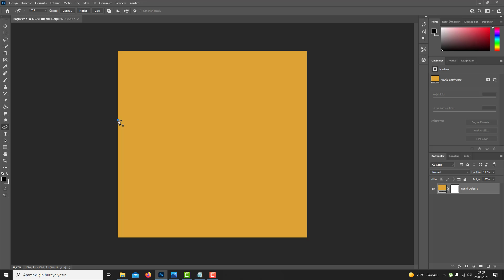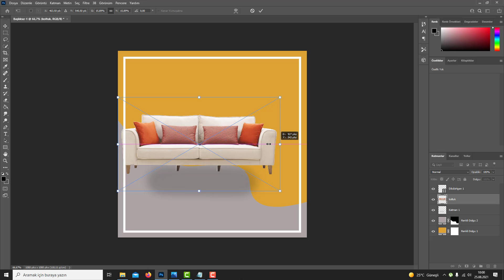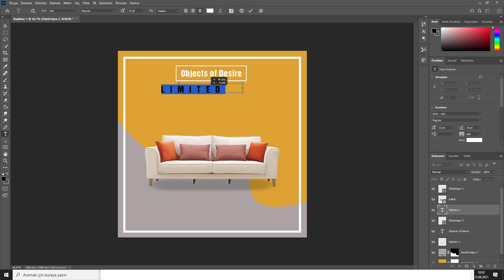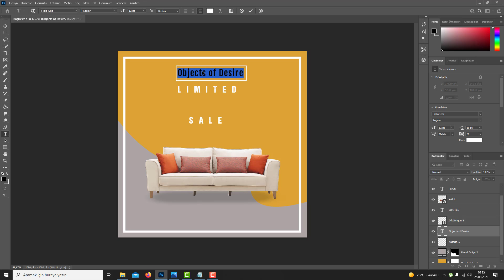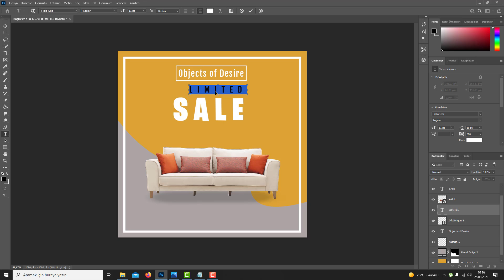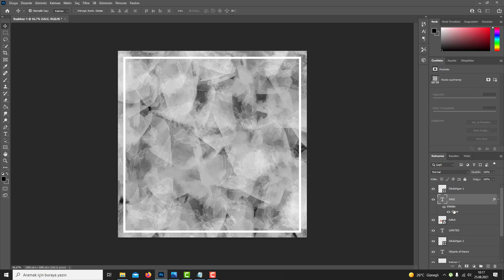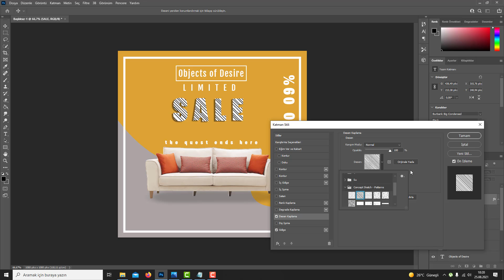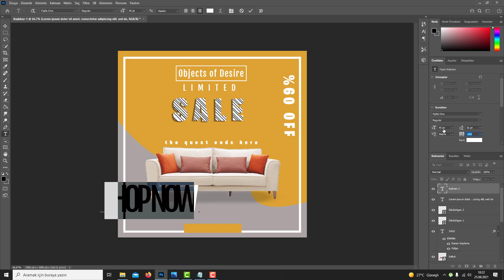Photoshop: Basit Sosyal Medya Yazı Tasarımı #3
Ürün tanıtımı için kullanılabilecek post tasarımını denedik.

• Track Info:

Title: Clouds
Artist: Joakim Karud
Genre: Dance & Electronic
Mood: Bright